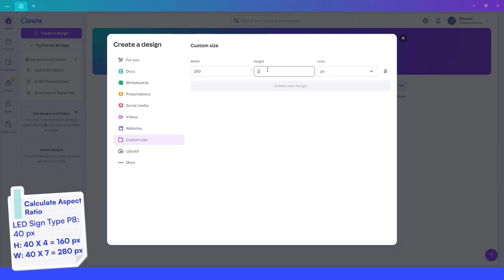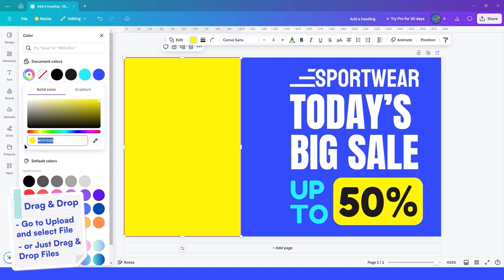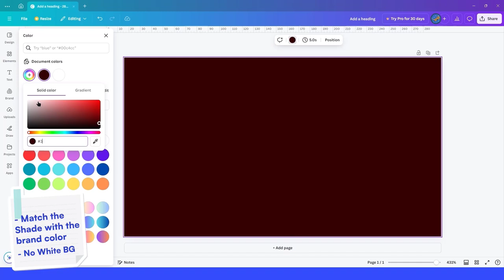Create Stunning LED Sign Ads with Canva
Learn how to design eye-catching ads for your LED sign using Canva in this easy-to-follow guide. Discover tips for choosing the right resolution, adding impactful text, and incorporating animations to make your ad stand out. Ready to bring your ads to life? 🌟 Visit LED Sign City to customize your LED sign and place your order online today!